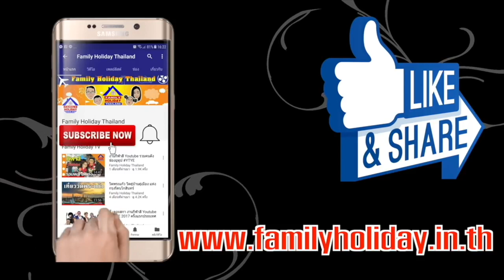เที่ยวทะเล ภูเก็ต ด้วยเรือยอร์ชสุดหรู ครั้งหนึ่งในชึวิต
ทริปนี้จะพาเที่ยวทะเลภูเก็ต แบบที่น้อยคนจะไปกัน เพราะเราไปแบบ Exclusive สุดๆ ด้วยเรือยอร์ช Catamaran ถ่ายรูปสวยๆ บนแเรือและไปเยี่ยมชมโลกใต้ทะเลที่ตื่นตาตื่นใจมากๆ และที่สำคัญไปไหนก็ได้ตามใจเรา เพราะเราสามารถกำหนดทริปเองได้ทั้งหมด

คุ้มค่ากับการได้สร้างประสบการณ์ใหม่ๆให้กับครอบครัวจริงๆ เป็นกิจกรรม วันหยุด ของครอบครัวอีกครั้งนึงที่จะไม่มีวันลืมเลือน...